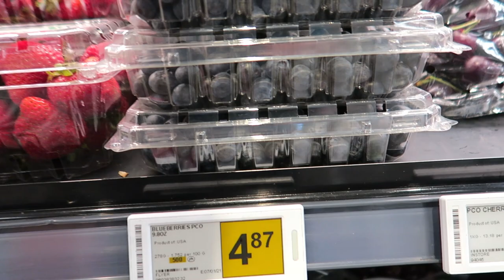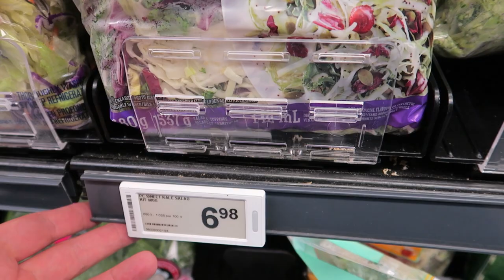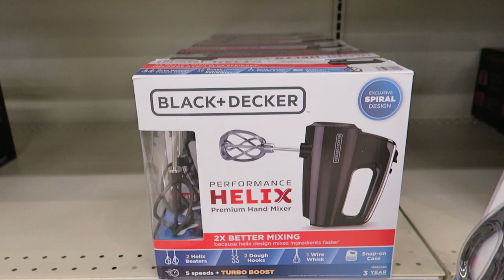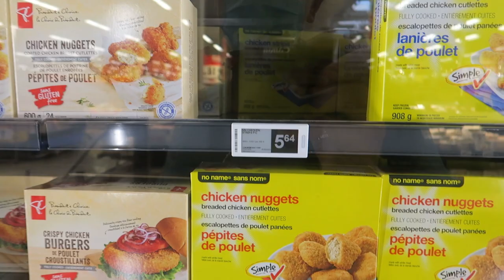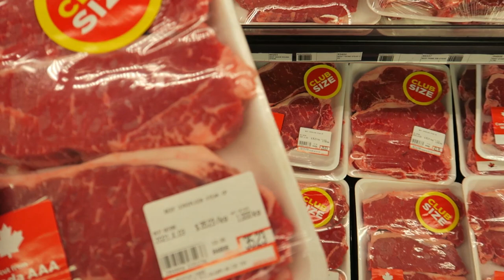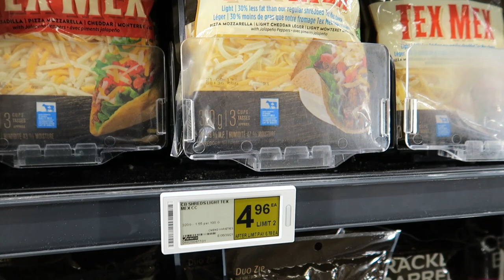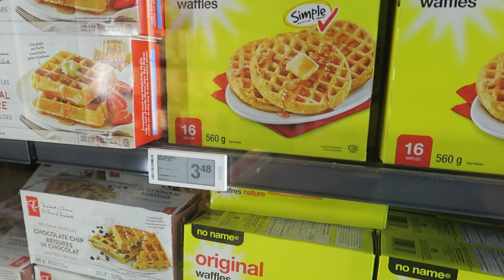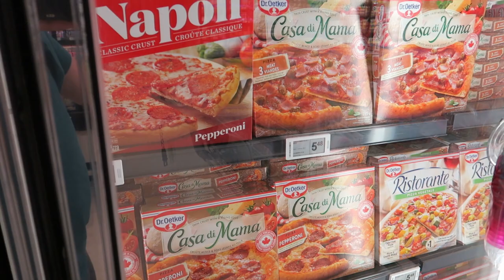COST OF LIVING IN CALGARY | GROCERIES | RENT | UTILITIES | CANADA 2021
Moving to Calgary? Looking for Real Estate Agent?
Igor Ryltsev is a Licensed Real Estate Agent with eXp Realty.